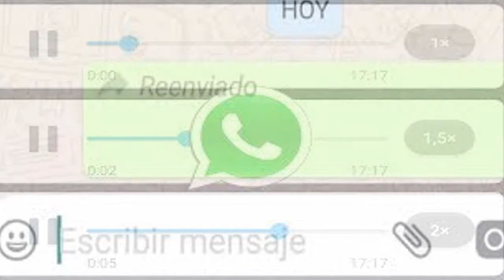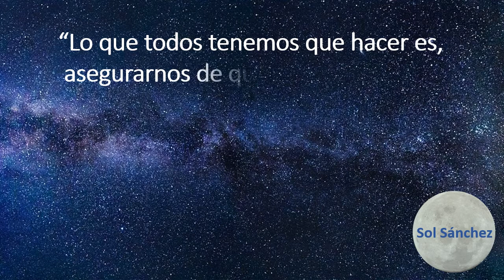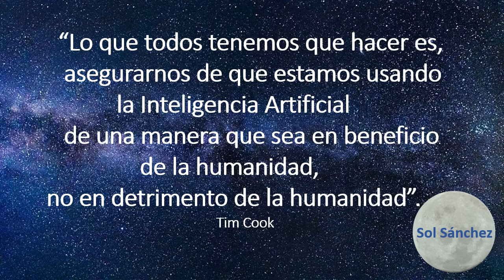Yo no soy un AVATAR, soy una PERSONA//Poesía📘Poema/ Sol Sánchez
El mundo se vuelve loco y no hacemos nada para remediarlo.

Escrito y narrado por Sol Sánchez (Reservados todos los derechos)